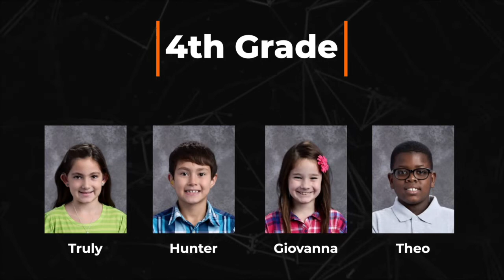Frederick Campus 8th Grade Promotion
June 10, 2021 | Frederick Campus 8th Grade Promotion